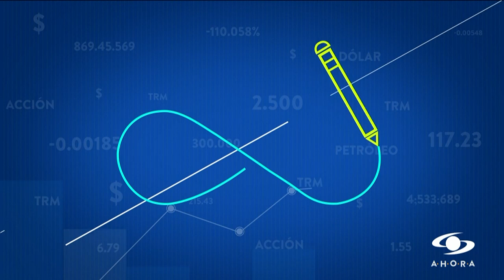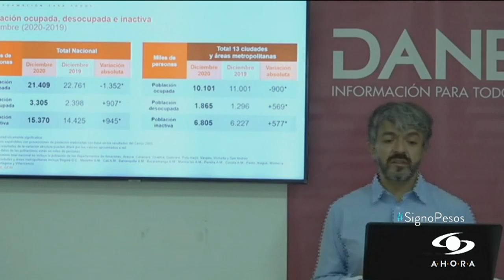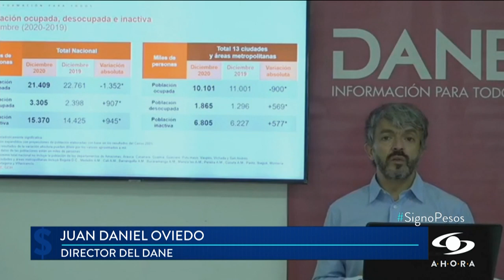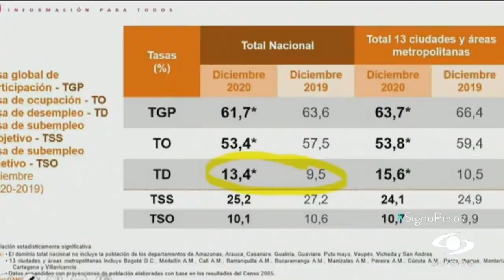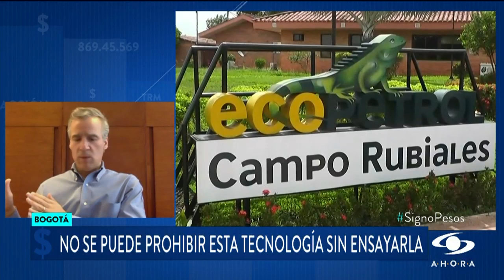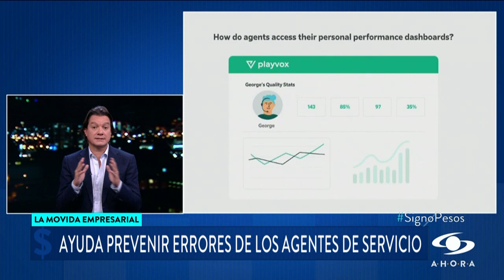Empresa manizalita empezó con 4 trabajadores y ya recibió inversión de US$34 millones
Playvox inició hace 8 años y mientras recibe los fondos está comprando una empresa australiana que se dedica a monitorear la fuerza laboral de las empresas.

Playvox fue fundada por el manizaleño Óscar Giraldo, y lo que hace es monitorear los canales digitales y brindar retroalimentación a los agentes de servicio al cliente de los call centers para ayudarlos a hacer mejor su trabajo.

Cuando se llama un call center de un banco, de su compañía de telefonía, etc, se oye una voz que dice: “esta llamada está siendo grabada con fines de calidad y servicio". Ellos son quienes hacen toman esos datos, esa información.

El software que desarrollaron permite consolidar al final todas esas grabaciones, chats e emails y evaluar la calidad de esas interacciones.

¿Quiénes están dentro de sus clientes? empresas como Dropbox, Nike, OLX, la plataforma Wish, y Pedidos ya, entre muchas otras.